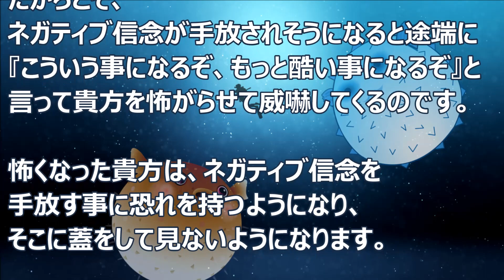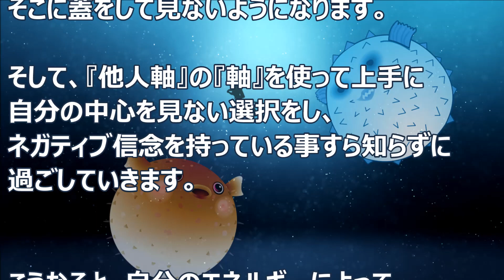バシャール：ふぐとネガティブ信念